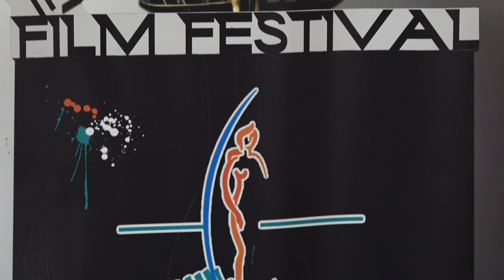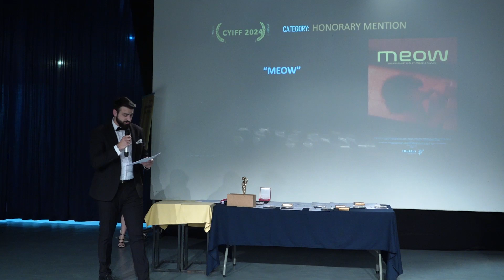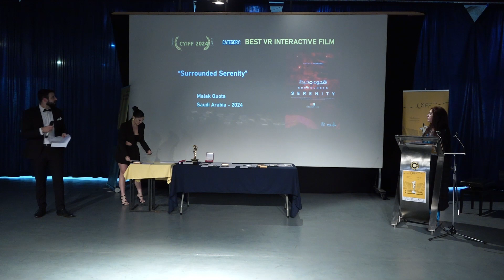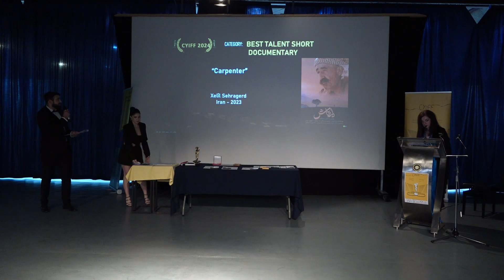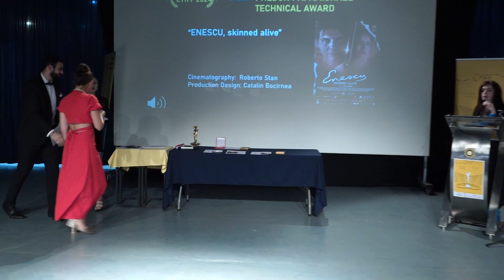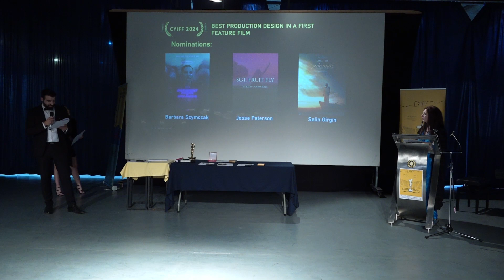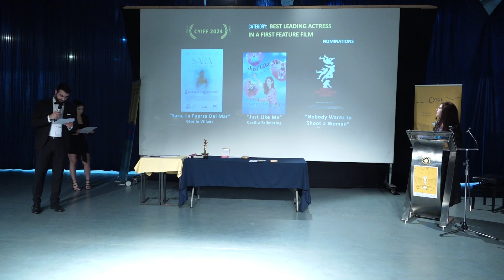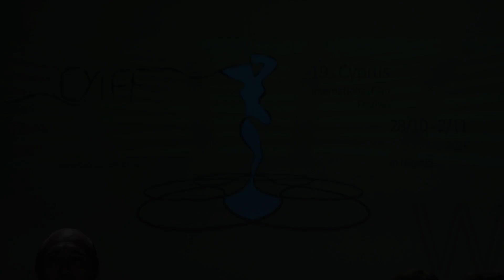19th Cyprus International Film Festival&4th Women in Film&TV Cyprus-𝐆𝐎𝐋𝐃𝐄𝐍 𝐀𝐏𝐇𝐑𝐎𝐃𝐈𝐓𝐄 𝐀𝐖𝐀𝐑𝐃𝐒 𝐂𝐄𝐑𝐄𝐌𝐎𝐍𝐘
19th Cyprus International Film Festival - October 28 - November 2, Nicosia - CYIFF 2024

4th WIFT CYPRUS -  Women in Film and Television Cyprus LIFE AWARDS to:
-Ivi Vassilopoulou, poet
-Arianna Economou, choreographer
The Cyprus International Film Festival is awarded with the EFFE Label which is Europe’s quality stamp for remarkable arts festivals showing their engagement in the field of the arts, community involvement and international openness.

𝗔’ 𝗣𝗔𝗥𝗧 - 𝗔𝗪𝗔𝗥𝗗𝗦 𝗜𝗡 𝗩𝗔𝗥𝗜𝗢𝗨𝗦 𝗖𝗔𝗧𝗘𝗚𝗢𝗥𝗜𝗘𝗦
ＨＯＮＯＲＡＲＹ ＭＥＮＴＩＯＮ
MEOW - Andreas Pavlou, Cyprus, 2023, 20’
ＨＯＮＯＲＡＲＹ ＭＥＮＴＩＯＮ
For the Outstanding Cinematography
20 Euros - Stephan Metzner, Cyprus, 2024, 14’5”
ＰＯＳＴ ＰＲＯＤＵＣＴＩＯＮ ＡＷＡＲＤ
Value of 3000 euros by COPPER ISLAND
To Savvas Stavrou
for Buffer Zone
ＣＹＩＦＦ ２０２４ ＢＥＳＴ ＭＯＢＩＬＥ ＦＩＬＭ
Kyrenia - Maria Yiannouka, Cyprus, 2023, 2’8”
ＣＹＩＦＦ ２０２４ ＢＥＳＴ ＤＡＮＣＥ ＡＷＡＲＤ ΙΝ Α ＳＨＯＲＴ ＦＩＬＭ
IN - Michal Bratt, Amnon Houri, Israel, 2024, 7’49”
ＣＹＩＦＦ ２０２４ ΑΝΙΜΑΤΙΟΝ ＡＷＡＲＤ
Medusas - Ola Szmida, Poland, 2023, 8’4”
ＣＹＩＦＦ ２０２４ ＢＥＳＴ ＶＲ ＩＮＴＥＲＡＣＴＩＶＥ ＦＩＬＭ
Surrounded Serenity - Malak Quota, Saudi Arabia, 2024, 4’11”
ＣＹＩＦＦ ２０２４ ＢＥＳＴ ＰＲＯＯＦ ＯＦ ＣＯＮＣＥＰＴ
The Execution - Luke Bouchier, Australia, 2023, 17”
ＣＹＩＦＦ ２０２４ ＡＰＨＲＯＤＩＴＥ ＣＩＮＥＭＡＴＩＣ ＡＷＡＲＤ
Triangle - Zhino Hadi Hasan, Iraq, 2023, 14’25”
ＣＹＩＦＦ ２０２４ ５０／５０
Bubbles - Meri Dishnica, Italy, 2023, 15’
ＣＹＩＦＦ ２０２４ ＧＯＴ ＴＡＬＥＮＴ
The award is shared :
TAXI - Constantinos Nikiforou, Cyprus, 2024, 15’
Jasteece - Christina Charcharidi, Greece, 2024, 13’24”
ＣＹＩＦＦ ２０２４ ＢＥＳＴ ＶＥＴＥＲＡＮ’ｓ ＳＨＯＲＴ ＦＩＬＭ
Memory Lane - Frederic Mosbeux, Belgium, 2023, 19’41”
ＣＹＩＦＦ ２０２４ ＢＥＳＴ ＧＲＥＥＫ ＳＨＯＲＴ
Until You See Me - Eleanna Santorinaiou, Greece, 2023, 15’
ＣＹＩＦＦ ２０２４ ＦＩＬＭ ＷＩＴＨ Ａ ＰＯＷＥＲＦＵＬ ＭＥＳＳＡＧＥ ＦＯＲ ＰＥＡＣＥ
The Divided Island - Cey Sesiguzel, UK, 2024, 96’
ＣＹＩＦＦ ２０２４ ＢＥＳＴ ＴＡＬＥＮＴ ＳＨＯＲＴ ＤＯＣＵＭＥＮＴＡＲＹ
Carpenter - Xelîl Sehragerd, Iran, 2023, 13’
ＣＹＩＦＦ ２０２４ ＢＥＳＴ ＴＡＬＥＮＴ ＦＥＡＴＵＲＥ ＤＯＣＵＭＥＮＴＡＲＹ
Atlas - Ioannis Katseris, Greece, 2023, 70’50”
ＣＹＩＦＦ ２０２４ ＢＥＳＴ ＣＩＮＥＭＡＴＯＧＲＡＰＨＹ ＩＮ Ａ ＴＡＬＥＮＴ ＦＥＡＴＵＲＥ ＤＯＣＵＭＥＮＴＡＲＹ
ＣＹＩＦＦ ＢＥＳＴ ＤＩＲＥＣＴＩＯＮ ＩＮ Ａ ＶＥＴＥＲＡＮ ＦＥＡＴＵＲＥ ＤＯＣＵＭＥＮＴＡＲＹ
The Path Full Of Stars - Ahmad Syed Kashmiri, Iran, 2024, 60’
ＣＹＩＦＦ ＢＥＳＴ ＣＩＮＥＭＡＴＯＧＲＡＰＨＹ ＩＮ Ａ ＶＥＴＥＲＡＮ  ＦＥＡＴＵＲＥ ＤＯＣＵＭＥＮＴＡＲＹ
Homelandsickness - Gülsel Özkan,  Germany, 2023, 84’29”
ＣＹＩＦＦ ２０２４ ＢＥＳＴ ＶＥＴＥＲＡＮ ＦＥＡＴＵＲＥ ＤＯＣＵＭＥＮＴＡＲＹ
Shattered - Orhan Tekeoğlu, Nurdan Tekeoğlu, Greece, 2023, 60’
ＣＹＩＦＦ ２０２４ ＮＯＳＴＩＭＯＮ ＩＭＡＲ
A Spartan Dream - M. Achilles, USA, 2024, 93’
ＣＹＩＦＦ ２０２４ ＰＨＥＤＯＮ ＰＡＰＡＭＩＣＨＡＥＬ ＴＥＣＨＮＩＣＡＬ ＡＷＡＲＤ
ENESCU, skinned alive
Cinematography: Roberto Stan
Production Design: Catalin Bocirnea

𝗕’ 𝗣𝗔𝗥𝗧 – 𝗩𝗘𝗧𝗘𝗥𝗔𝗡𝗦 𝗙𝗘𝗔𝗧𝗨𝗥𝗘 𝗙𝗜𝗟𝗠𝗦
ＣＹＩＦＦ ２０２４ ＢＥＳＴ ＶＥＴＥＲＡＮ’ｓ ＣＩＮＥＭＡＴＯＧＲＡＰＨＹ ＩＮ Ａ ＦＥＡＴＵＲＥ ＦＩＬＭ
Winner: Wedlock - Emil Christov
ＣＹＩＦＦ ２０２４ ＢＥＳＴ ＶＥＴＥＲＡＮ’ｓ ＤＩＲＥＣＴＩＯＮ ＩＮ Ａ ＦＥＡＴＵＲＥ ＦＩＬＭ
Winner: Wedlock - Magdalena Ralcheva
ＣＹＩＦＦ ２０２４ ＢＥＳＴ ＶＥＴＥＲＡＮ’ｓ ＦＥＡＴＵＲＥ ＦＩＬＭ
Winner:  Paper Dream - Ali Atshani, USA, 2022, 85’

𝗖’ 𝗣𝗔𝗥𝗧 – 𝗚𝗢𝗟𝗗𝗘𝗡 𝗔𝗣𝗛𝗥𝗢𝗗𝗜𝗧𝗘
ＣＹＩＦＦ ２０２４ ＢＥＳＴ ＰＲＯＤＵＣＴＩＯＮ ＤＥＳＩＧＮ ＩＮ Ａ ＦＩＲＳＴ ＦＥＡＴＵＲＥ ＦＩＬＭ
Winner: Different Paths To Holiness - Barbara Szymczak
ＣＹＩＦＦ ２０２４ ＢＥＳＴ ＳＥＴＳ ／ ＣＯＳＴＵＭＥＳ ＩＮ Ａ ＦＩＲＳＴ ＦＥＡＴＵＲＥ ＦＩＬＭ
Winner: Yakamoz - Taleh Aliyev
ＣＹＩＦＦ ２０２４ ＢＥＳＴ ＭＵＳＩＣ ＳＣＯＲＥ ＩＮ Ａ ＦＩＲＳＴ ＦＥＡＴＵＲＥ ＦＩＬＭ
Winner: Nearest Distance - Xiaofeng Wang
ＣＹＩＦＦ ２０２４ ＢＥＳＴ ＥＤＩＴＩＮＧ ＩＮ Ａ ＦＩＲＳＴ ＦＥＡＴＵＲＥ ＦＩＬＭ
Winner: Lazarus Path - Aleksandar Jacic
ＣＹＩＦＦ ２０２４ ＢＥＳＴ ＳＵＰＰＯＲＴＩＮＧ ＡＣＴＯＲ ＩＮ Ａ ＦＩＲＳＴ ＦＥＡＴＵＲＥ ＦＩＬＭ
Winner: Brando With A Glass Eye - Alex Chrysanthopoulos
ＣＹＩＦＦ ２０２４ ＢＥＳＴ ＬＥＡＤＩＮＧ ＡＣＴＯＲ ＩＮ Ａ ＦＩＲＳＴ ＦＥＡＴＵＲＥ ＦＩＬＭ
Winner: Blue Sunshine - Samyuktha Vijayan
ＣＹＩＦＦ ２０２４ ＢＥＳＴ ＳＵＰＰＯＲＴＩＮＧ ＡＣＴＲＥＳＳ  ＩＮ Ａ ＦＩＲＳＴ ＦＥＡＴＵＲＥ ＦＩＬＭ
Winner: Sgt. Fruit Fly - Niki Skiadaresi
ＣＹＩＦＦ ２０２４ ＢＥＳＴ ＬＥＡＤＩＮＧ ＡＣＴＲＥＳＳ ＩＮ Ａ ＦＩＲＳＴ ＦＥＡＴＵＲＥ ＦＩＬＭ
Winner: Nobody Wants to Shoot a Woman - Tina Benko
ＣＹＩＦＦ ２０２４ ＢＥＳＴ ＳＣＲＩＰＴ ＩＮ Ａ ＦＩＲＳＴ ＦＥＡＴＵＲＥ ＦＩＬＭ
Winner: Sara, La Fuerza Del Mar - Martín Agudelo Ramírez
ＣＹＩＦＦ ２０２４ ＢＥＳＴ ＣＩＮＥＭＡＴＯＧＲＡＰＨＹ ＩＮ Ａ ＦＩＲＳＴ ＦＥＡＴＵＲＥ ＦＩＬＭ
Winner: Nearest Distance - Tong Nian, China
ＣＹＩＦＦ ２０２４ ＢＥＳＴ ＤＩＲＥＣＴＯＲ ＩＮ Ａ ＦＩＲＳＴ ＦＥＡＴＵＲＥ ＦＩＬＭ
Winner: Lazarus Path - Ivan Jovic, Serbia
ＣＹＩＦＦ ２０２４ ＢＥＳＴ ＦＩＲＳＴ ＦＥＡＴＵＲＥ ＦＩＬＭ ＷＩＮＳ ＴＨＥ ＧＯＬＤＥＮ ＡＰＨＲＯＤＩＴＥ ＡＷＡＲＤ
Sgt. Fruit Fly - Tommy King, Canada, 2023, 90’

Χειριστής Κάμερας/Operator: Gonzalo Rigeuros